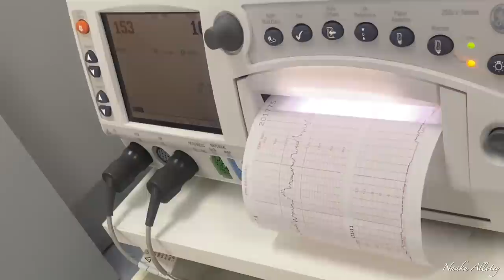LIFE LATELY || MATERNITY PHOTOSHOOT , WIERD PREGNANCY CRAVINGS, ETC || ACCRA LIVING || NAAKU ALLOTEY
Hi luvs, I’m back with another vlog; life update vlog which includes pregnancy update, having my maternity photoshoot, my wierd pregnancy cravings, mini maintenance before labor, shopping in accra, etc. Basically my accra living vlog

I also share with you my pregnancy journey and how my third trimester has been so far.

In this video, I share with you places to shop in Accra as well as restaurants in Accra.

This is a Ghana Vlog by a Ghanaian living in Ghana. Accra Vlog by a Ghanaian lifestyle content creator sharing the life of a pilot wife.